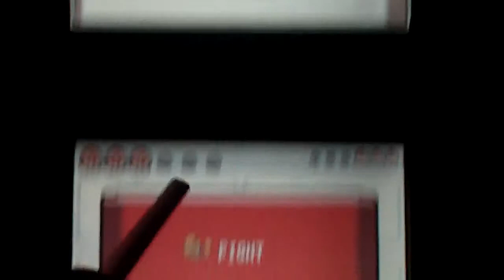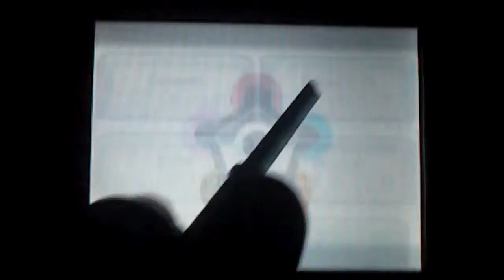Pokemon Platinum Movie pt95 Arcade Fun, Games, and Luck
Dawn's next place to visit is the Battle arcade, where trainers use a game board totest their luck in upcoming battles.